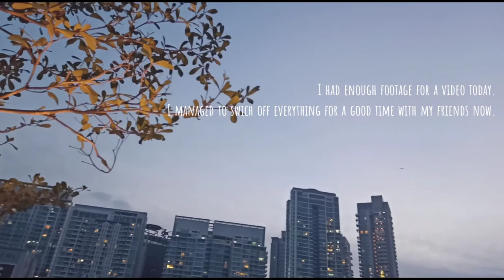Get a chance to meet my friend post quarantine | Pancakes for lunch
Hi, Malika here.
I am making videos and share with YouTube as a memory investment.
for those who watch, Thank you very much, hope my videos won't hurt anyone.

Luvv,